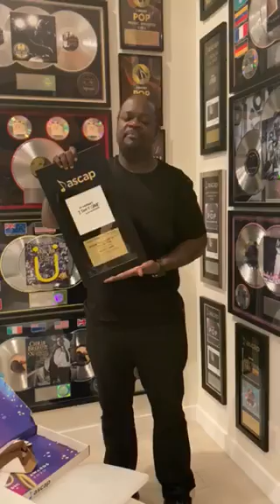Poo Bear Unboxes Award for Ed Sheeran & Justin Bieber "I Don't Care" | 2020 ASCAP Pop Music Awards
Songwriter Poo Bear unboxes his plaque for "I Don't Care," the smash hit he co-wrote with Ed Sheeran and Justin Bieber, at the virtual 2020 ASCAP Pop Music Awards.

ASCAP honored pop icons, chart-topping producers and the genre’s hottest songwriters in our first ever virtual 2020 ASCAP Pop Music Awards, held across our @ascap social media platforms June 17-18. While we couldn't all be together in person, we welcomed the world to tune in and participate as we revealed exclusive photos, videos and more from the songwriters and publishers of the most performed pop music of the past year.